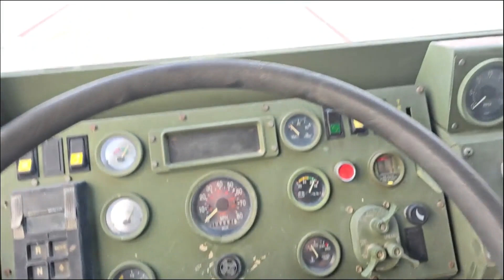1995 STEWART & STEVENSON M1089 For Sale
Basic Details:
- Cat 3116 engine (mechanical, no emissions)
- Allison MD3070 Automatic Transmission
- CTIS - Central Tire Inflation System
- Tires - 99% tread installed in 2022
- 30,000 lb rear winches – two of them!
  ***Rear winches and hydraulic ground spades are remote controlled. Controller is included.
- 15,000 lb front/rear winch (bi-directional)
- Remote Control Knuckle Boom Crane (18' Reach, 11,000 lb capacity)
  ***Crane remote is also included.
- Hydraulic expanding, lifting/lowering out riggers
- Rear hydraulic ground spades
- On board tool storage bins